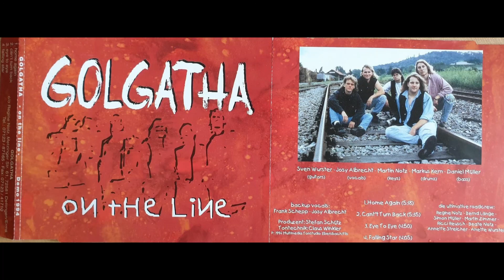Golgatha - On The Line - Can't Turn Back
EP 1994

Josy Albrecht - vocals
Sven Wurster - guitars
Martin Notz - Keybyoards
Daniel Müller - Bass
Markus Kern - Drums